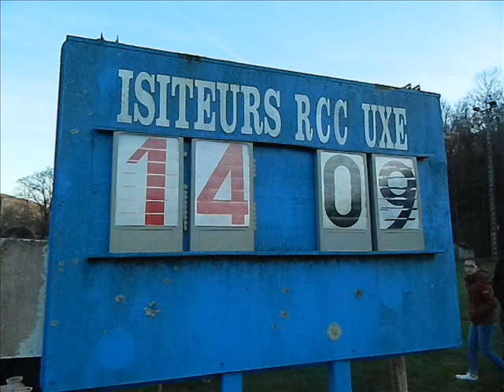RCC-Plateau de Sault 9-14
Une bonne entame des visiteurs, nous a prouvé qu’ils n’étaient pas venus dans le Volvestre pour faire de la figuration. Cependant, les locaux prennent petit à petit l’avantage sur le terrain grâce auxw offensives de Guillaume Leiva sur son aile. A une pénalité de Boyer pour Ste Croix répondra l’artilleur adverse Marcerou. Les équipes sont dos à dos à à la mi-temps (3-3).